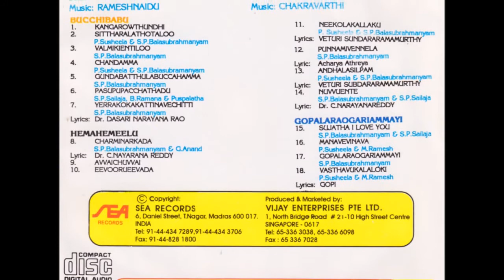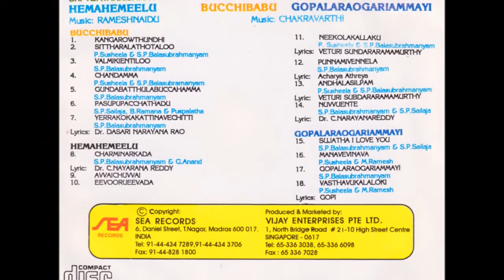Charminarkada | G Anand & SP Balasubramanian songs in Telugu